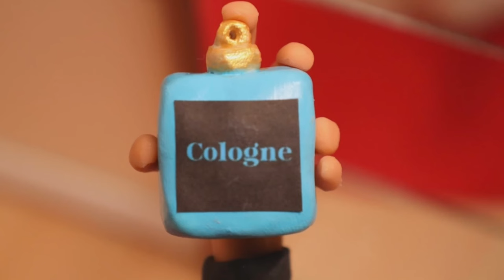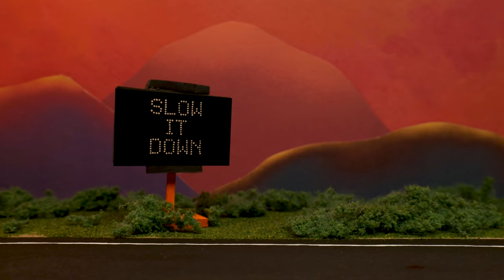EYEDRESS - SADIE HAWKINS PROM (OFFICIAL VIDEO)